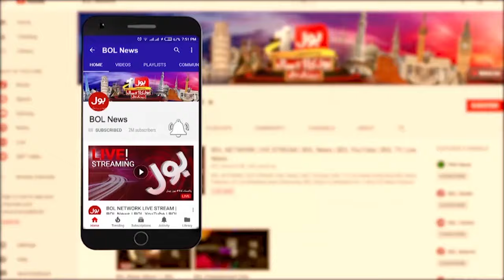PTI Protest At Islamabad | CM Punjab Maryam Nawaz Criticize PTI | Latest Speech | Breaking News